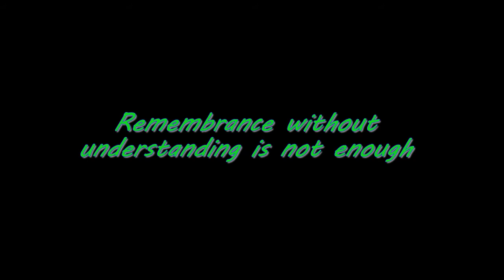Napoleonic Association (UK) M5 Event AUG 2011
Napoleonic Association (UK)